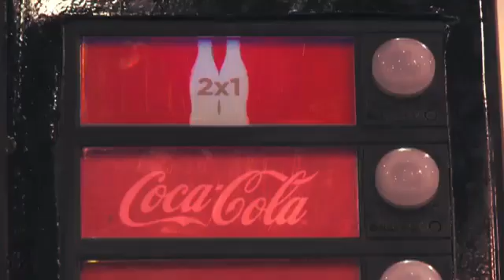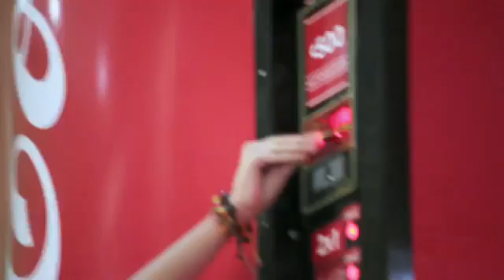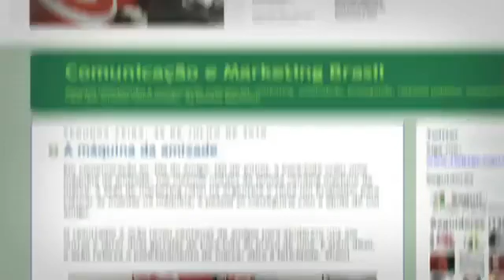The Coca-Cola Friendship Machine Alternative Advertising Example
Creative Guerrilla Marketing is a leading marketing blog based in San Diego, CA that reports the latest in guerrilla marketing, ambient advertising and unconventional marketing examples and ideas.